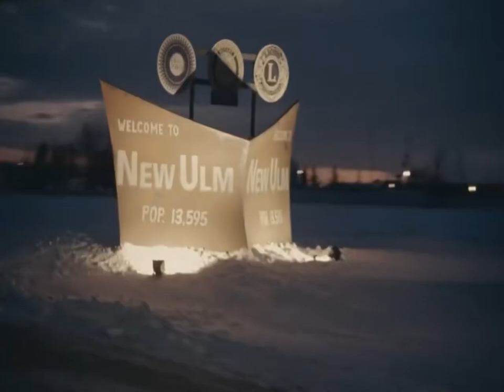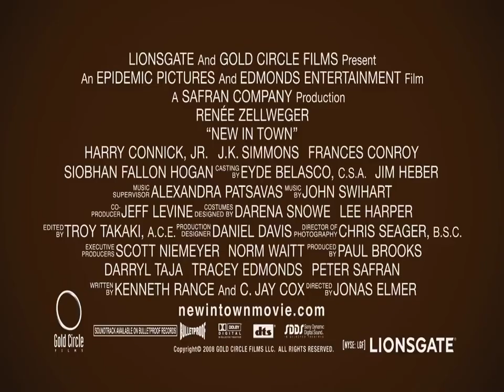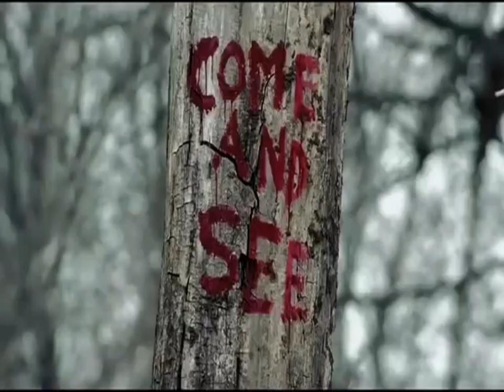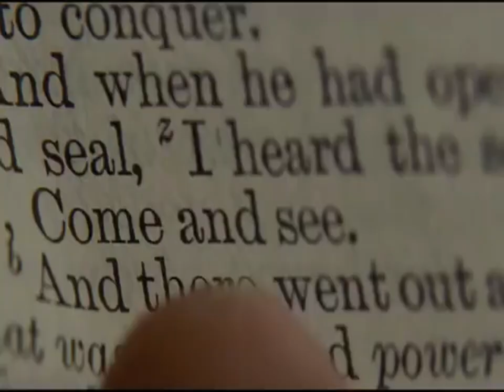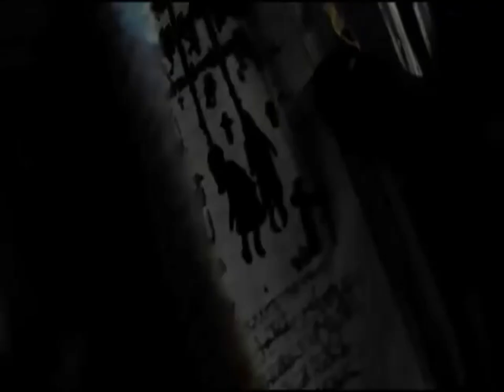It's Time for Counting (2009 Version) Final Part! (Before 17,000 Subscribers)